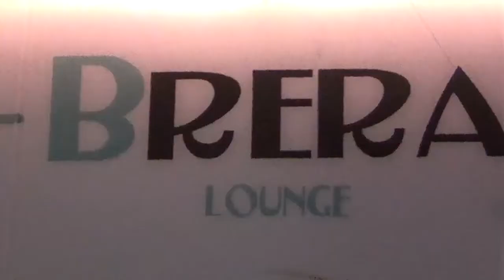Q & A w/Coach Abdullah & Iron Wagih